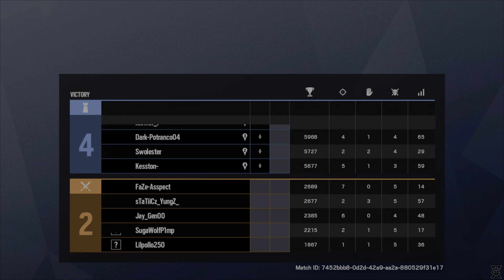Grinding And Shining | Club House Full Game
Grinding ranked Club House full game is another tactical experience.